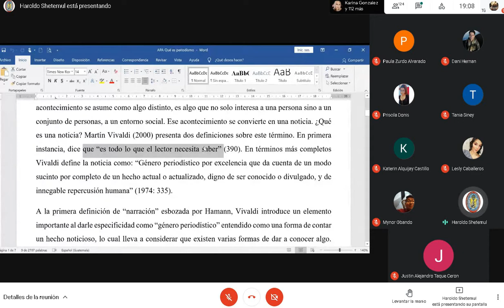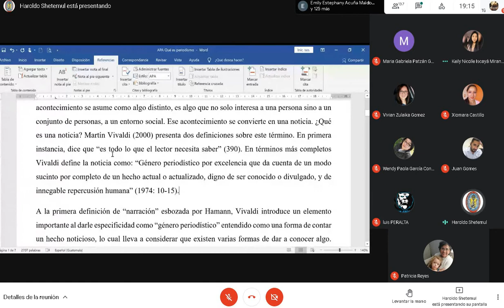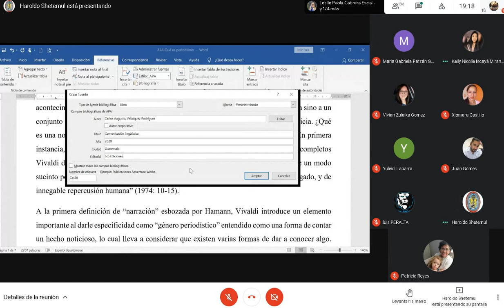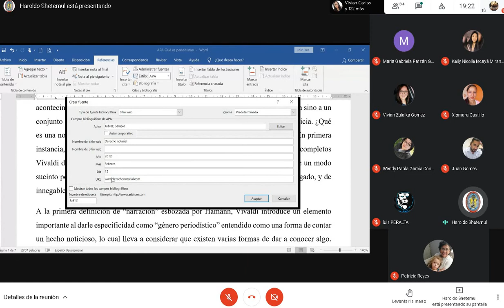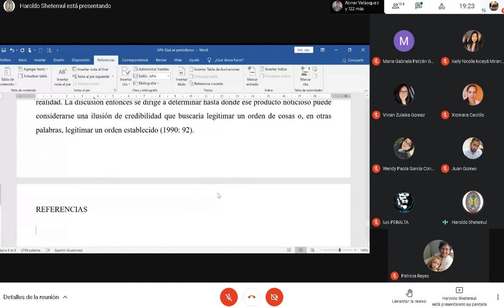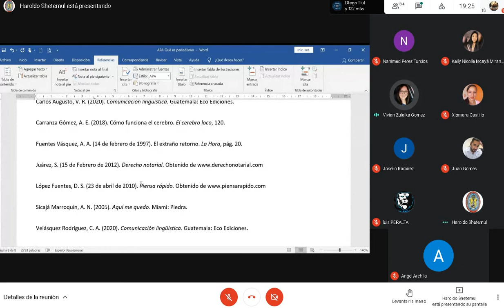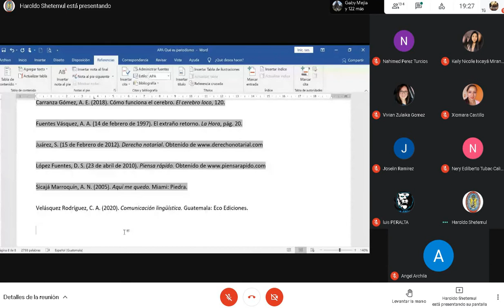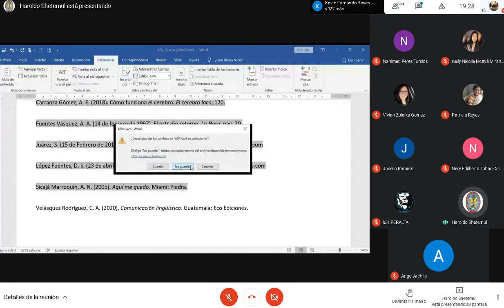Comunicacion Clase 8 19/02/2021